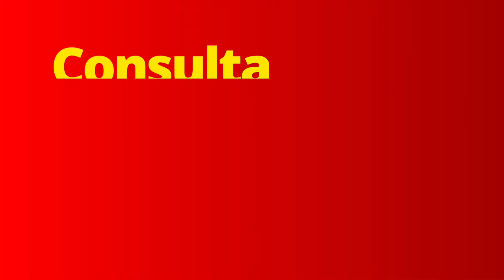Resultado CHONTICO DIA de hoy martes 9 de enero de 2024 💫✅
chontico dia de hoy resultado#Resultados

Si estás buscando los resultados del Chontico Día del martes 9 de enero de 2024, estás en el lugar correcto. Aquí encontrarás toda la información que necesitas, desde el resultado del Chontico Día de hoy hasta las estadísticas y resultados anteriores. Si te perdiste el último sorteo del Chontico Día, no te preocupes, aquí podrás ver el resultado del Chontico de hoy y del último sorteo. ¿Quieres saber qué cayó en el Chontico Día de hoy? Aquí encontrarás el resultado del Chontico Día de hoy, así como del Chontico Tarde y Chontico Mediodía. Si estás interesado en apostar en la lotería Chontico Día, aquí encontrarás toda la información que necesitas, desde el resultado del Chontico Día de hoy hasta el Chontico de mañana. ¿Quieres ver el resultado del Chontico Día de hoy? Aquí podrás ver el resultado del Chontico Día y de otros sorteos. Si estás buscando el resultado del Chontico Día de hoy a la 1, aquí lo encontrarás. ¡No te pierdas los resultados del Chontico Día y aumenta tus posibilidades de ganar!
resultado de chontico día de hoy martes 6 de enero
resultado del chontico martes 6 de enero
resultado del chontico de hoy martes 6 de enero
chonticos
chontico mañana
resultado de chontico
lotería chontico
chontico medio día hoy
chontico mediodía
chontico dia hoy ultimo sorteo
último sorteo chontico día
chontico hoy dia
chontico dia hoy resultados de hoy
resultados de chontico
chontico tarde hoy
loteria de chontico
chontico dia resultados y estadisticas
qué cayó chontico hoy

ver resultado chontico día chontico de hoy a la 1